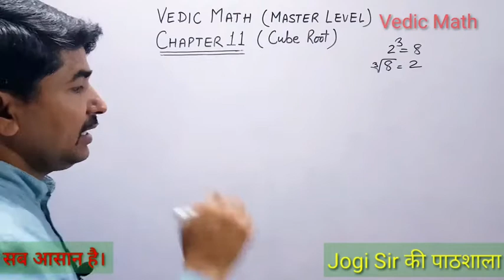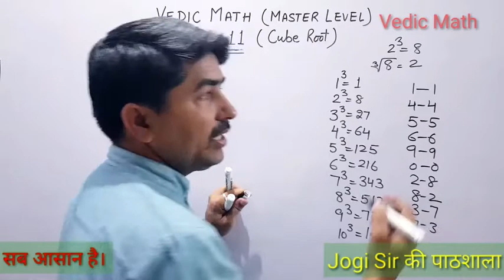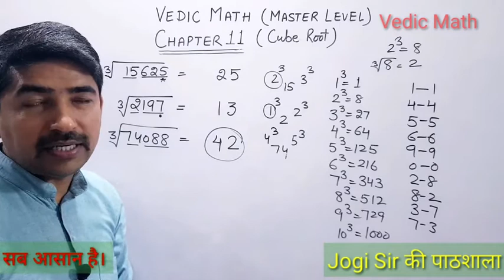Vedic Math || Chapter 11 || Master Level || Cube Root || Fast Calculation || Math Easy